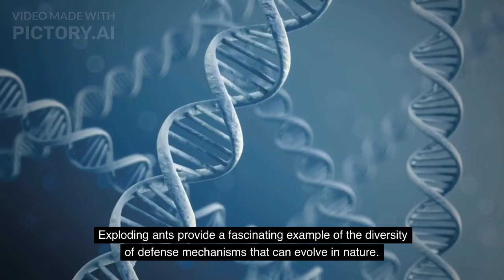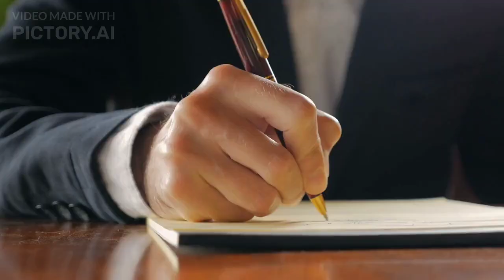The Curious Case of Exploding Ants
Hello and welcome to today's video on The Curious Case of Exploding Ants.

Exploding ants are a group of ants that have evolved a unique defense mechanism. When threatened by predators, these ants can rupture their own bodies, releasing a sticky, toxic substance that can immobilize or kill the attacker. This defense mechanism is also known as "autothysis."

MaizeeFiree ExplodingAnts AntsandAntlions Ants withTheirfascinatingCOLONY